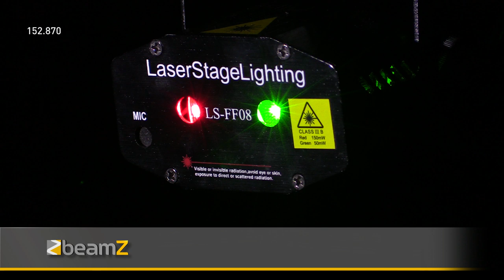BeamZ LS-FF08 Mini Laser Red Green with Gobos 152.870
A green and red double tunnel mini-laser with 8 patterns each + gobos. Both tunnel patterns show changing colours with rotating effects, strobe effects etc. Sound Active and Auto Mode. The scattered angle is more than 70°. It is easy to use, just plug it in and run. Comes complete with a hanging bracket, lightweight case and stand. Ideal for mobile entertainers, bands, night clubs, bars and it will light up any party.

Double tunnel laser with gobos
2x 8 Patterns
Sound active and Auto Mode
Scattered Angle  70°
Rotating, strobe and more effects